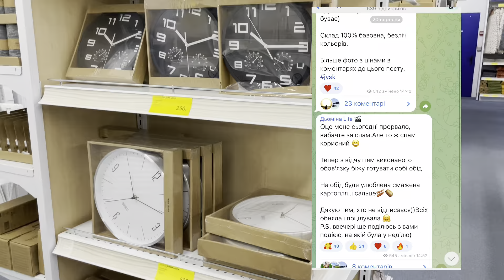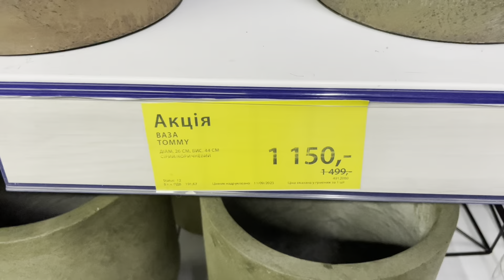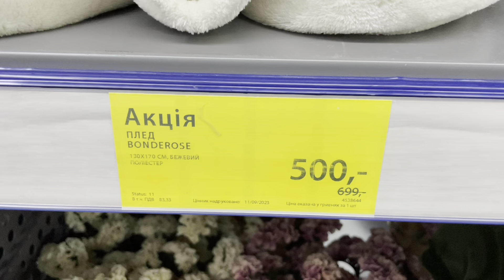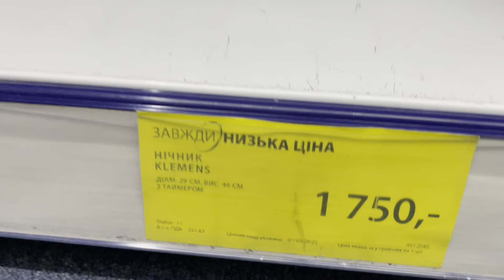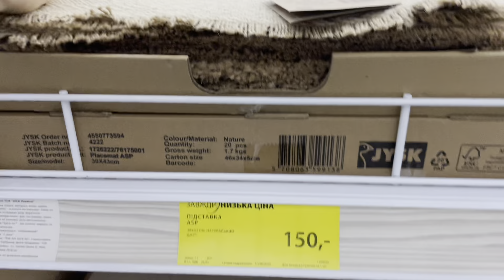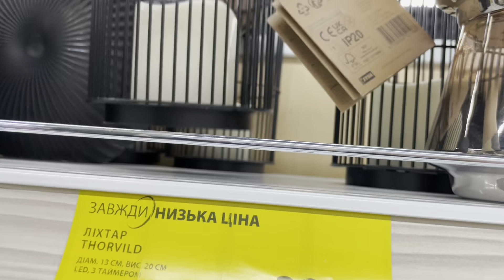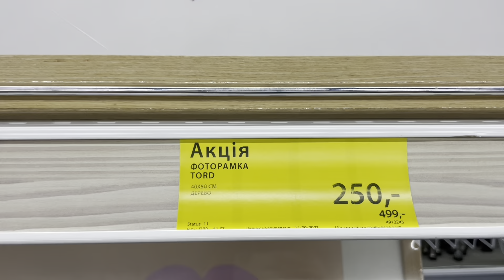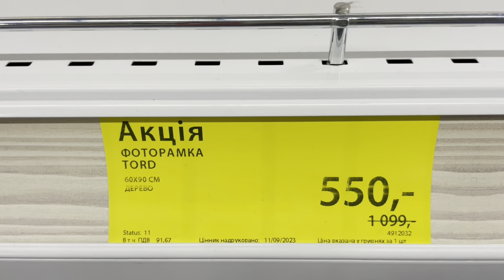JYSK 💫Товари для дому, декор, посуд.Шопінг ВЛОГ 🛍️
Юлія | Україна, Київ 🌻

Вітаю, друзі!Мене звати Юлія.Живу в Україні, в місті Київ.
Знімаю своє життя на камеру, без постановки як є.
Тут ви знайдете відео про моє повсякденне життя, створення затишку в оселі, покупки, розпакування, огляди та подорожі.
Приємного перегляду!